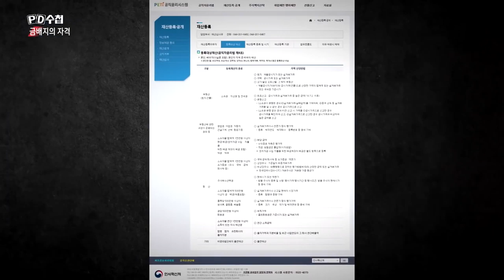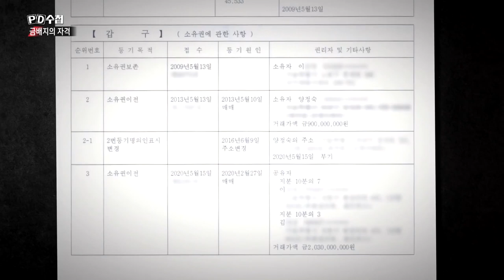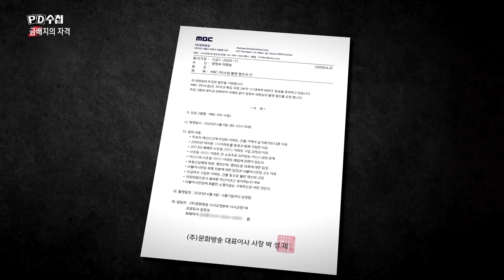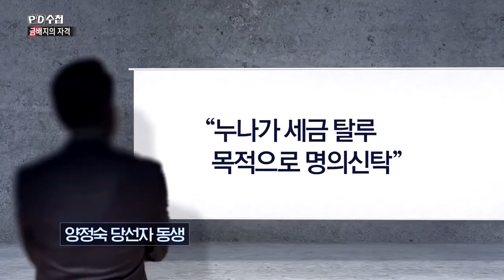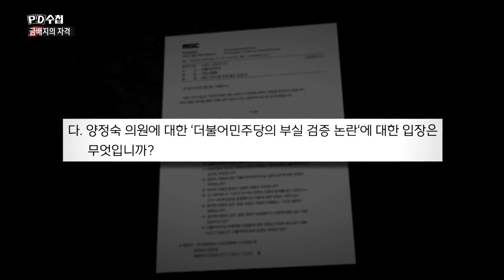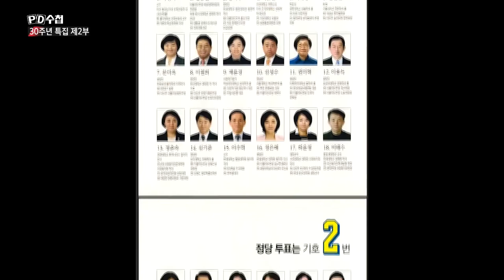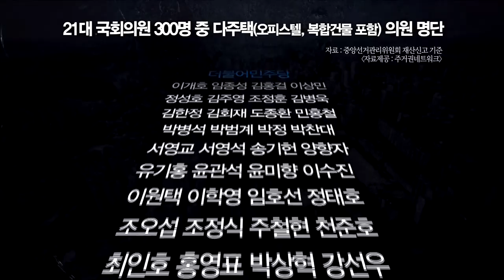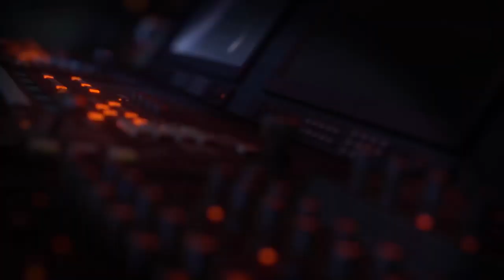[PD수첩 핫클립] 국회의원의 자격을 검증하는 기준은?